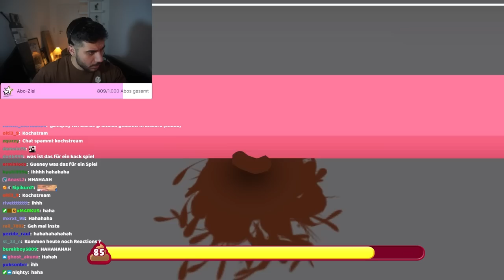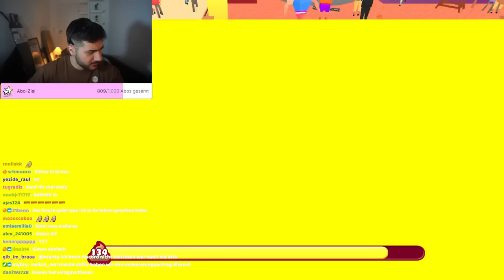EIN KAKA SPIEL? Hä?